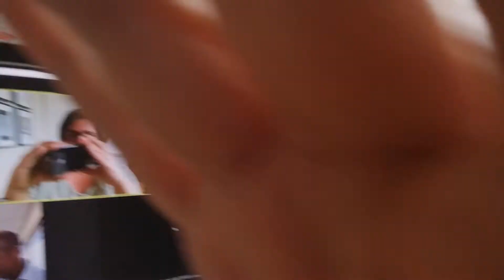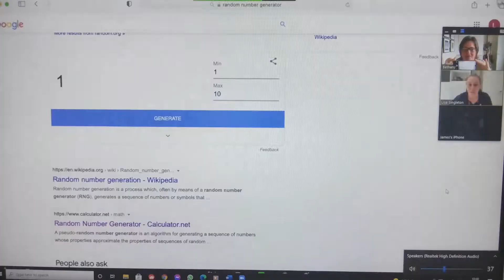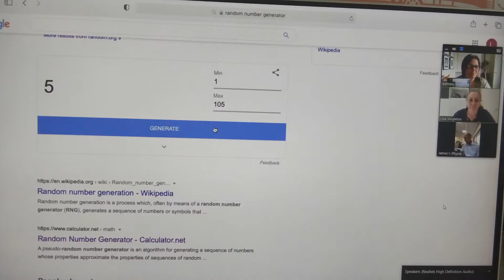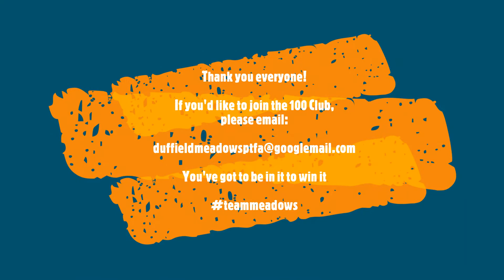June 100 Club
100 Club update and prize draw